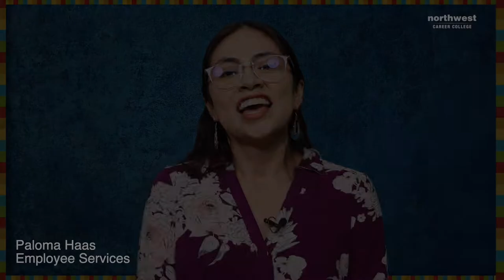NCC Celebrates Hispanic Heritage Month - Part 1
In honor of Hispanic Heritage Month, we asked our NCC students, staff, and faculty a few questions on the topic!

Thank you to everyone who shared their perspective!